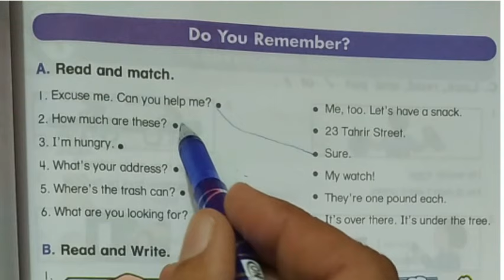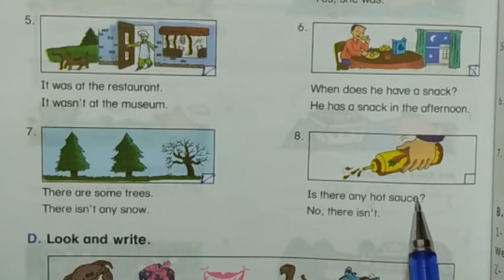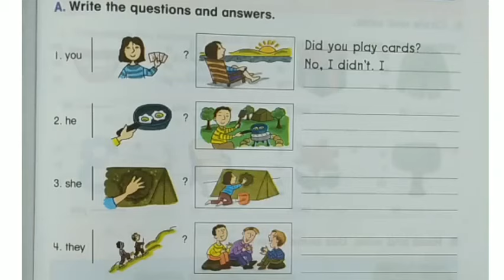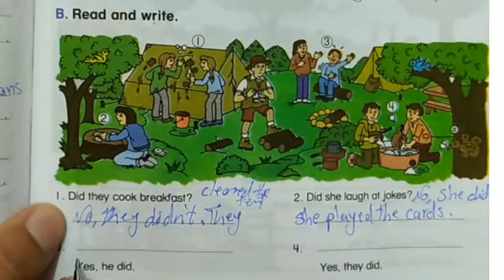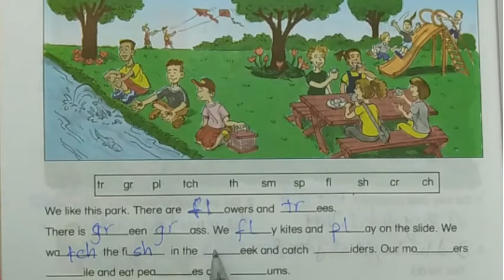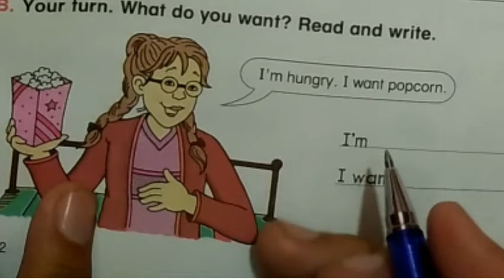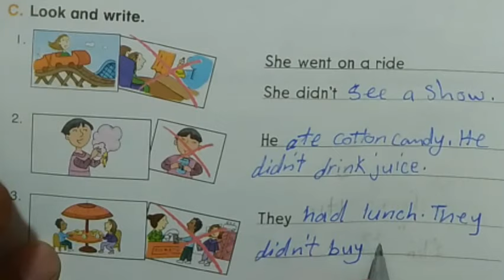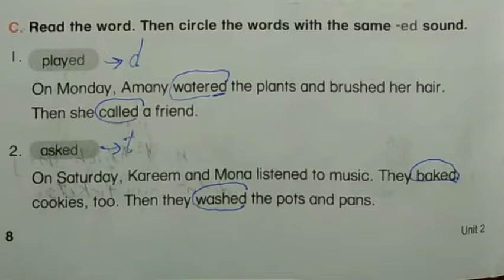حل كتاب المدرسة للصف الخامس الابتدائي unit 1. unit 2. 2021